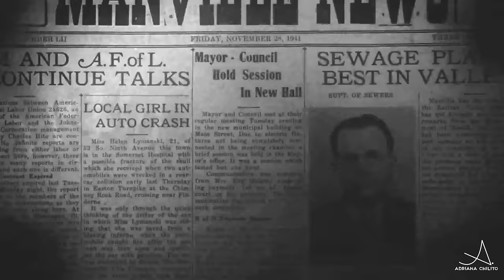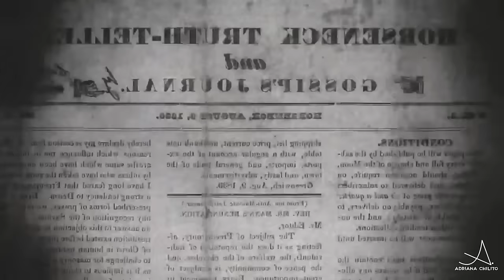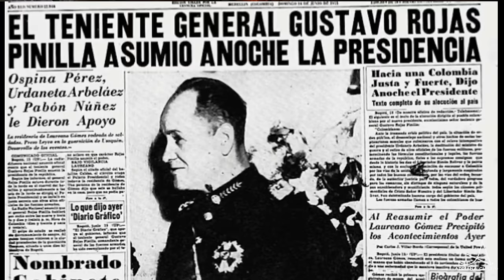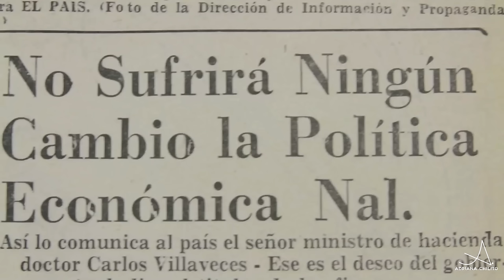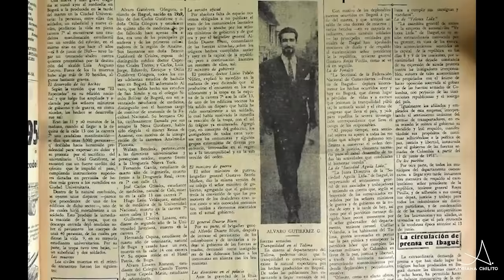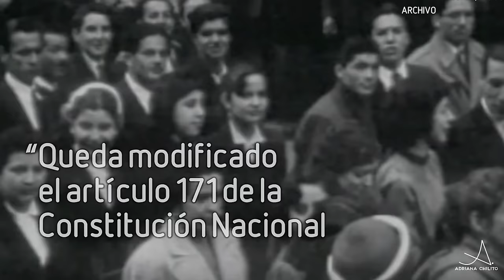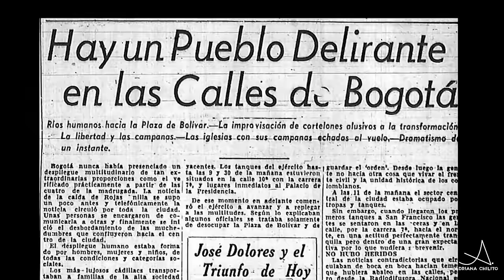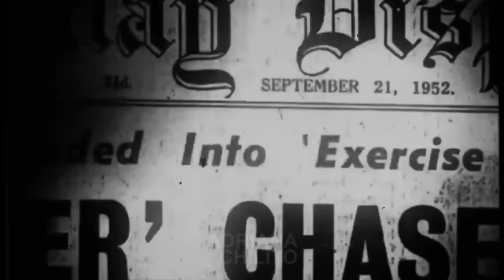La Dictadura del general GUSTAVO ROJAS PINILLA en Colombia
El Teniente General Rojas Pinilla fue el vigesimosexto presidente de la República de Colombia, gobernando la nación en uno de los períodos más críticos de su historia, del 13 de junio de 1953 al 10 de mayo de 1957.
Para muchos su labor no fue más que la de uno de los tantos dictadores que reinaban por aquel entonces en América Latina, mientras que para otros su intervención fue favorable para la nación.
Su régimen militar contó en un primer momento con un amplio apoyo popular y tuvo entre sus objetivos propagar el orden en los diversos territorios colombianos. Sin dudas su gobierno estuvo marcado por profundos cambios y acciones políticas que al día de hoy son motivo de análisis, tanto para historiadores nacionales como internacionales.
Para hablar de su paso como presidente debemos conocer el contexto que durante aquellos años imperaba tanto en Colombia como en el mundo. De igual forma, su trayectoria en el ejército, así como también su educación, son características fundamentales al momento de abordar su figura.
En este video hablaremos de la dictadura del General Gustavo Rojas Pinilla, un régimen que prometía recuperar las instituciones democráticas afectadas por la escalada de violencia de muchos años y que en un primer momento fue visto de forma positiva por la mayoría de los actores políticos de Colombia, pero que paulatinamente fue decayendo hacia una crisis de gobernabilidad.

Guión: Sebastián Elesgaray
Edición: Abril Sanz
Musicalización: @nornoise
Producción: Adriana Chilito

Fuentes:
· Gustavo Rojas Pinilla
· Presidencia de Gustavo Rojas Pinilla
· Golpe de Estado en Colombia de 1953
· El golpe de Rojas y el poder de los militares
· La dictadura de Rojas Pinilla (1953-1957) y la construcción del “enemigo interno” en Colombia
· Rojas Pinilla, ¿un dictador? De la dictadura positiva la dictadura negativa
· Pacto de Benidorm
· La Violencia

Adriana Chilito